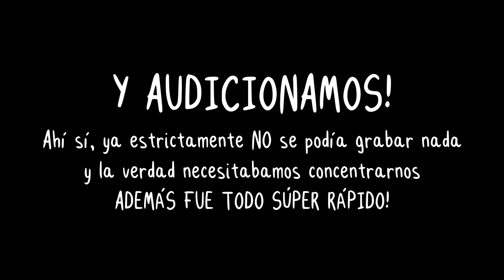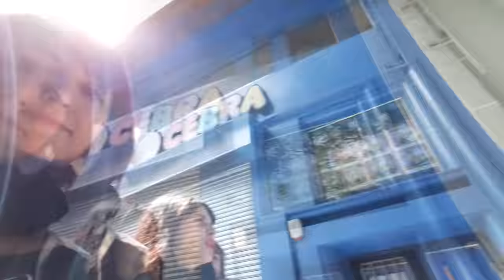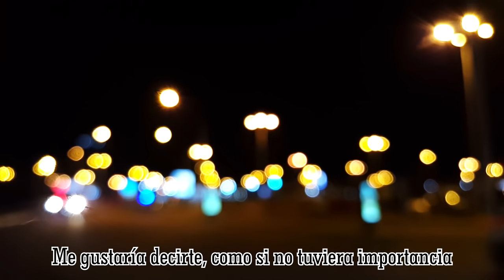(VLOG) SM Global Audition, mi experiencia (y la de varias amigas)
Links boludos que nadie da bola :'D

♥ "Equipamiento"
- Micrófono: Samson C01U
- Tableta gráfica: Wacom Bamboo Connect
- Cámara de video: Sony HDR-CX160 / Samsung Galaxy Note 5

♥ Software:
- Video: Vegas Pro 13.0
- Audio: Adobe Audition CC 2015
- Dibujo: Paint Tool Sai
- Edición y retoques: Adobe Photoshop